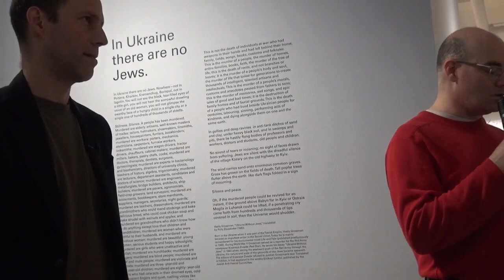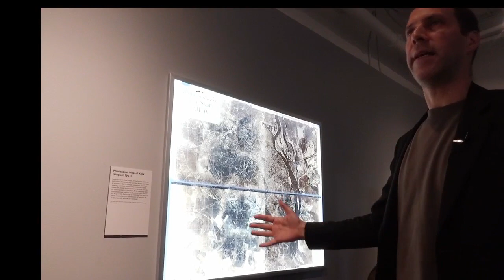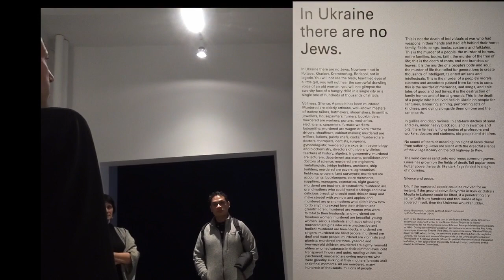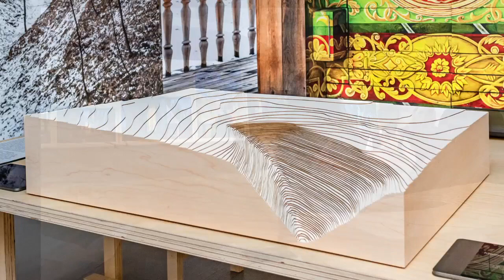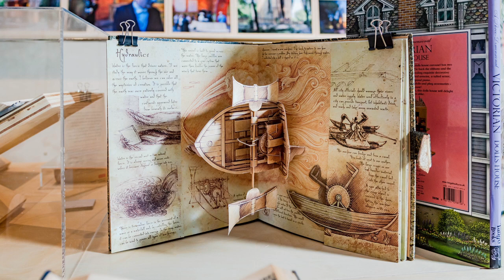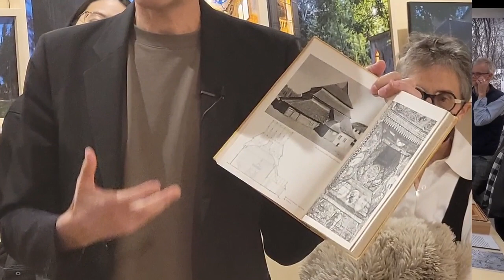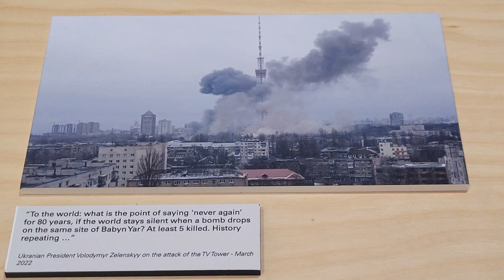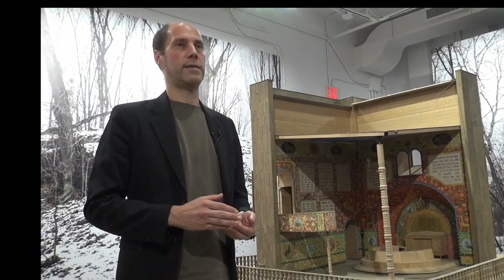Manuel Herz: Exhibition Walkthrough of The Synagogue at Babyn Yar, Koffler Gallery (4 November 2023)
Architect Manuel Herz designed a remarkably innovative folding 'pop-up book' synagogue adjacent to Babyn Yar, a ravine that was in the northwest quadrant of Kyiv, Ukraine where -- on September 29 and 30, 1941 -- the first large-scale massacre occurred of Jewish people in what has become known as "the Holocaust by bullets." Herz leads this intimate walkthrough of the exhibition (see below), providing insights about the murder of 33,771 Jewish victims and the site, and how he took inspiration from multiple historic precedents as well as his personal and professional life to design the Synagogue at Babyn Yar - commissioned in Fall 2020, completed by April 2021, and inaugurated in May 2021.

The exhibition The Synagogue at Babyn Yar: Turning the Nightmare of Evil into a Shared Dream of Good, curated by Dr. Robert Jan van Pelt in partnership with Manuel Herz, opened at the Koffler Gallery (180 Shaw Street, Toronto) on April 17, 2023 through January 14, 2024. This international exhibition, including large-scale photographic murals directed by Ukrainian-Canadian photographer Edward Burtynsky taken by Ukrainian photographer Maxim Dondyuk and architectural photography by celebrated Dutch photographer Iwan Baan, was brought together with the assistance of architect Douglas Birkenshaw.